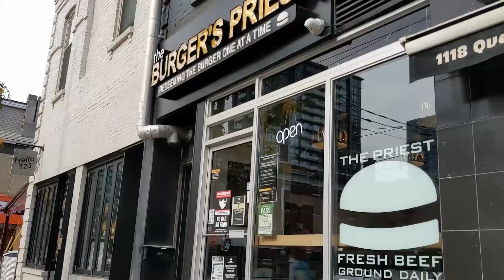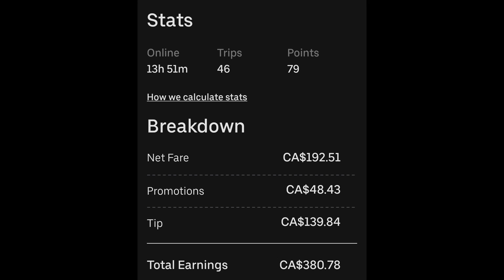Andrew's Quest - Day 1722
2021 Oct 10